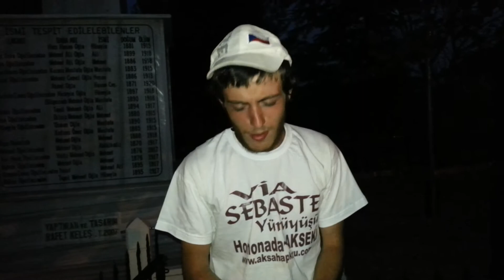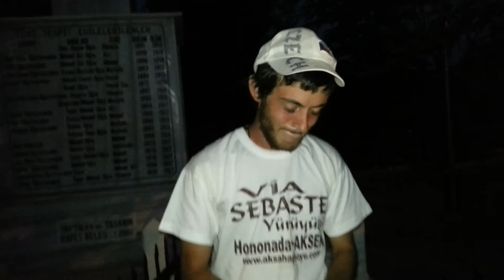Kör ahmet türküsü bozkir im dağlaro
Bu türküyü Ertuğrul ETO sevgilisi İrem için Ormana da arç bozulunca söylüyor.